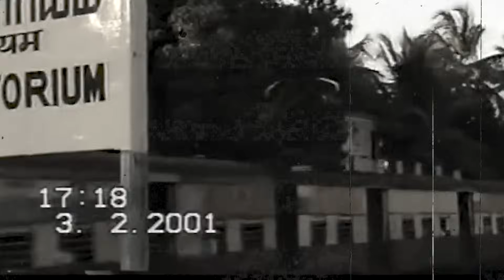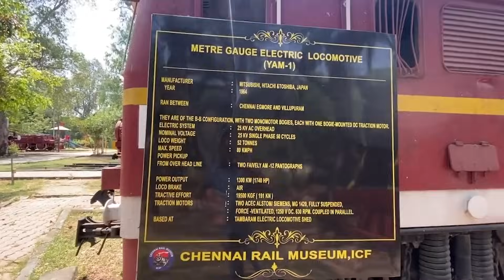Meter Gauge YAM-1 Locomotive, देश का एक मात्र बिजली से चलने वाला मीटर गेज मेन लाइन engine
Special Thanks and video Credit to